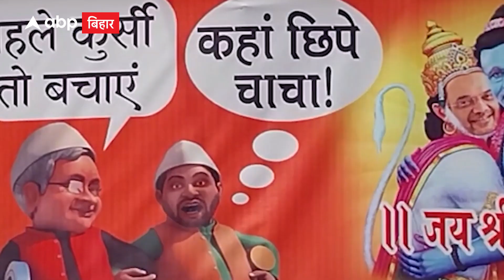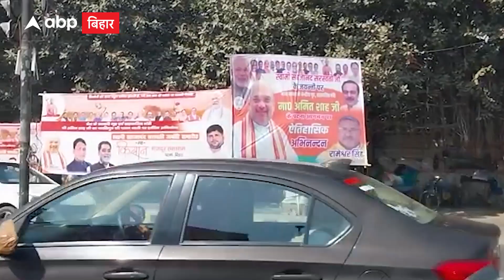Amit Shah के बिहार दौरे से पहले BJP का पोस्टर वार, लालू-तेजस्वी का भी बनाया कार्टून। Bihar Politics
25 फरवरी को केंद्रीय गृह मंत्री अमित शाह एक दिवसीय दौरे पर बिहार आ रहे हैं... लेकिन उससे पहले बीजेपी ने महागठबंधन पर पोस्टर वार कर दिया है...  इस पोस्टर में पीएम मोदी को भगवान श्रीराम का दर्जा और अमित शाह को उनका हनुमान दिखाया गया है... लेकिन ऐसा नहीं है कि इस पोस्टर में महागठबंधन का जिक्र नहीं है.. इस पोस्टर में लालू यादव और तेजस्वी यादव का कार्टून बनाया गया.. इस पोस्टर में तेजस्वी यादव पूछ रहे हैं ‘कहां छिपे चाचा’ जिसका जवाब में लालू यादव बोल रहे हैं ‘कुर्सी तो बचाएं’